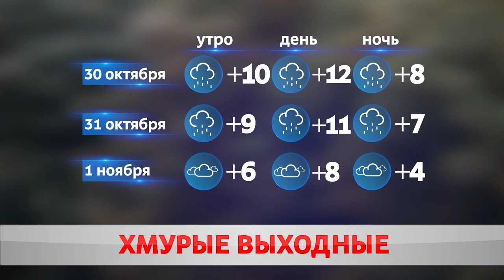Погода на выходные – 31 октября, 1 ноября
Пасмурно и без осадков. Последние дни октября радуют относительно теплой и сухой погодой. Сегодня в Бобруйске было +12, а солнце пряталось за слоем облаков. Сохранится ли тренд на выходных? Анастасия Шевцова.